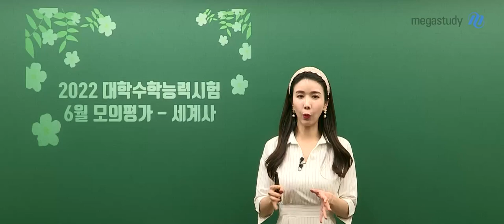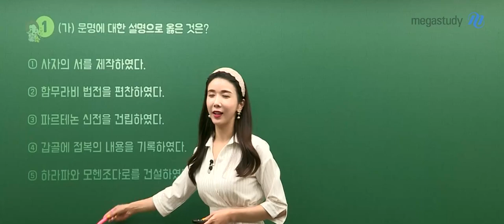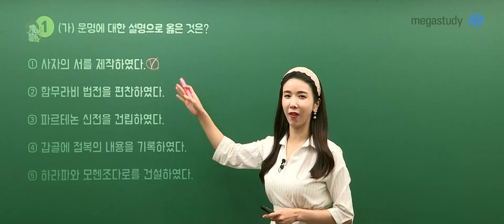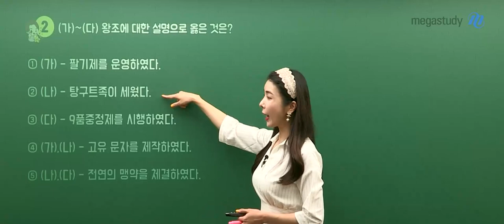[메가스터디] 역사 고아름쌤 - 2022학년도 6평 세계사 해설강의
메가스터디 역사 고아름 선생님의
2022학년도 6월 모평 세계사 해설강의